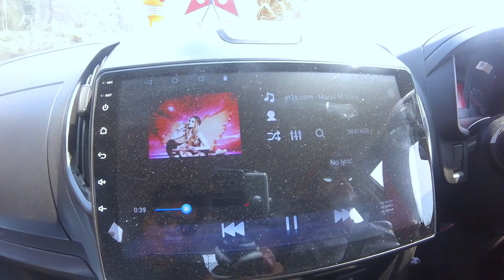SIKKIM TOUR | DAY 1 | POKHARA - ITAHARI | ROAD TRIP | VLOG 01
This is our first vlog (Vlog 01) which we managed to capture during our Sikkim tour. This video contains all the activities of our very first day of the trip. Our plan was to reach up to the Dharan on the first day but unfortunately, we couln't reach there. So, we stayed that night in Itahari. It was the most amazing road trip for us. Hope you all will like it.